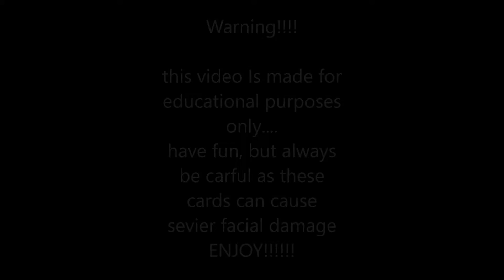How To Throw Cards Over 100+ Miles Per Hour Tutorial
In this video, i will demonstrate how to throw cards using rubber bands
inspired by Rich Ferguson's video:

check it out for better tests
as always check out Winds of Art!